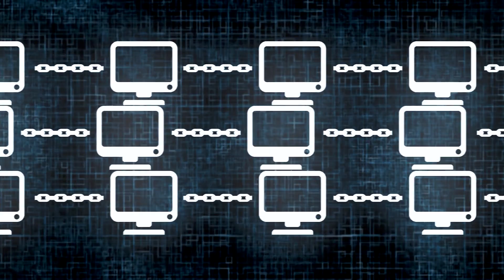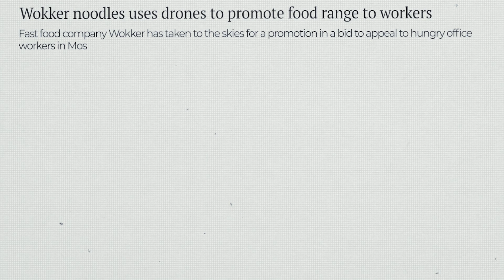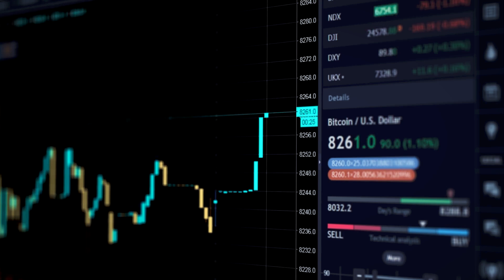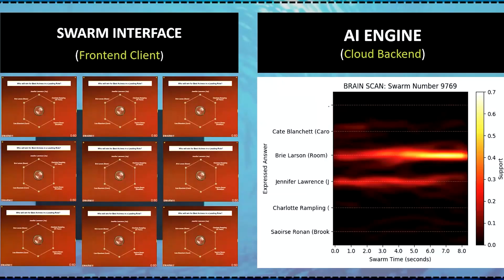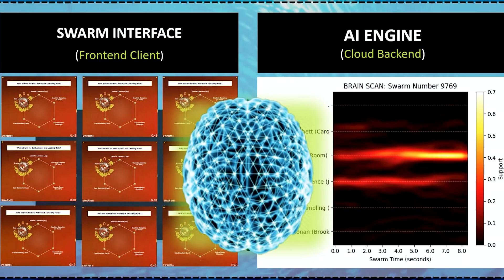How Swarm Intelligence Is Making Simple Tech Much Smarter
💠  Swarm intelligence is present in nature, but researchers have started to use it to transform various areas, such as robotics, data processing, medicine, and blockchains. At least 30 nations are currently developing drone swarms for military operations, including intelligence gathering, missile defense, precise missile attacks, and connectivity. A company named Unanimous AI has created algorithms that enable people to make predictions together. The more people participating in the swarm, the greater their predictive ability. This could revolutionize how doctors evaluate patients or how products are sold to customers.

It may also be an important step in eventually developing AI. Researchers have developed a small swarm of simple robots that can spell and play the piano. The robot swarm operates on the same principles as an ant colony - each participant has a basic set of guidelines to obey, leading to self-organization and self-sufficiency.